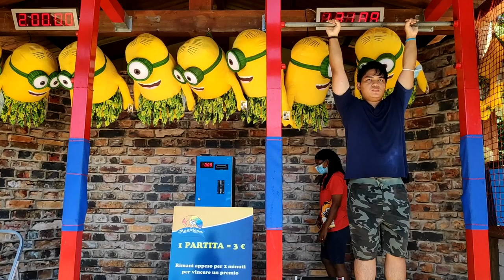PauHD Films | RAINBOW MAGICLAND 2020 - ROLLER COASTER😂#67 - PART 3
Description :

RAINBOW MAGICLAND 2020
RAINBOW - ROME, ITALY

ROLLER COASTER IS REALZZZZZ😂🤣